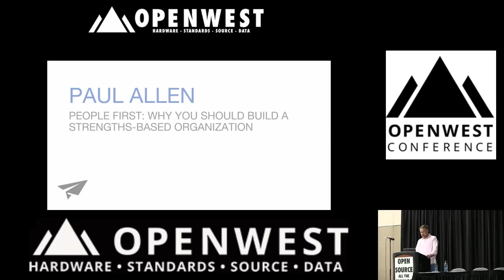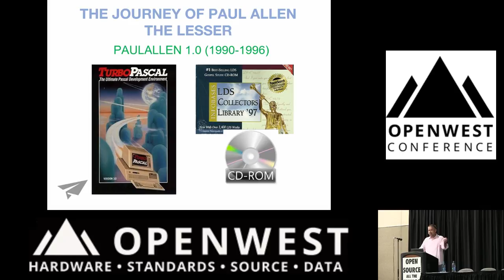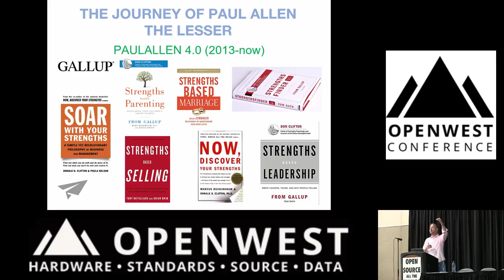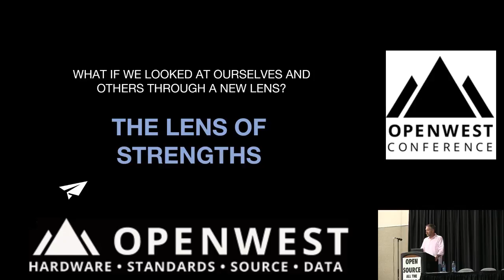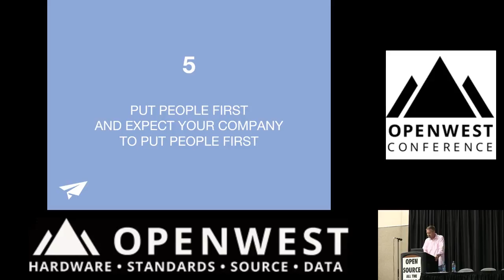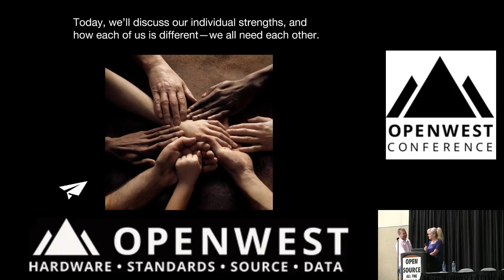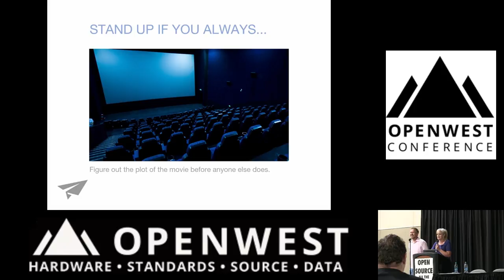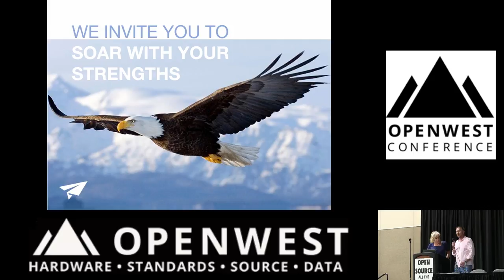OpenWest 2018 Keynote - Paul Allen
As a serial entrepreneur, Paul has spent his career building motive-driven companies with talented individuals from different fields. As a founder of 8 companies, Paul has led many executive teams to perform at high levels and engineer hyper-growth into their products and services.

Although he is best known as the Founder of Ancestry.com (now worth 2.6 Billion), Paul is hoping to make an even bigger impact with his current company, Strengths Inc.